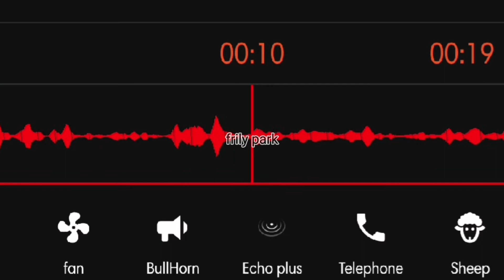love you like a love song tiktok audio edit || Audiolab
Sorry ;)

Channel ini mengupload video random, mulai dari vlog, musik, editor, tutorial, dll..

This channel uploads random videos, starting from vlogs, music, editors, tutorials, etc..